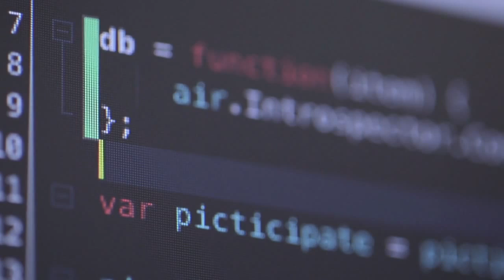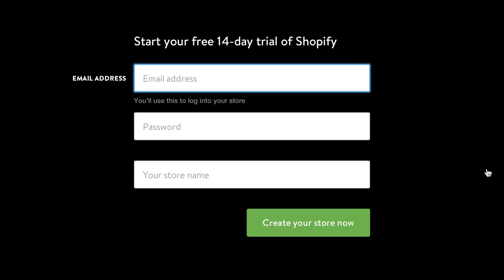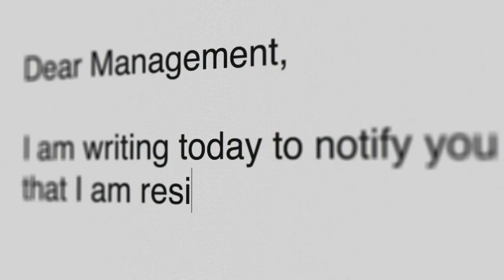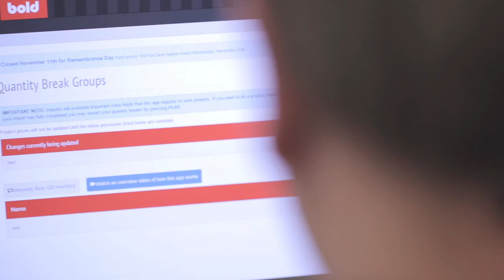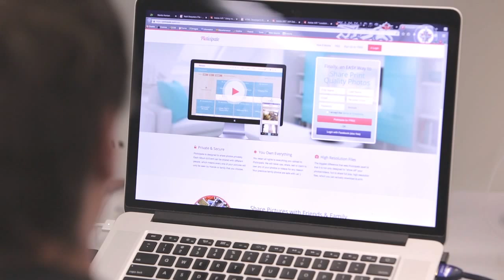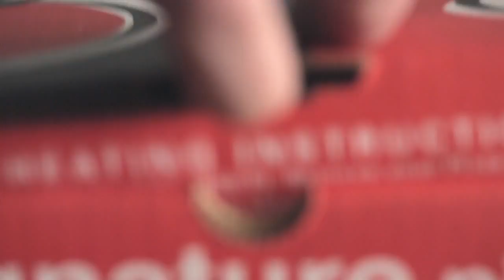Bold Innovation Group (Winnipeg, Manitoba)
This video, created by Handcraft Creative for the New Media Manitoba video showcase, highlights the Bold Apps & Bold Commerce division of Bold Innovation Group. Bold is located just outside of Winnipeg, Manitoba in Ile des Chenes.